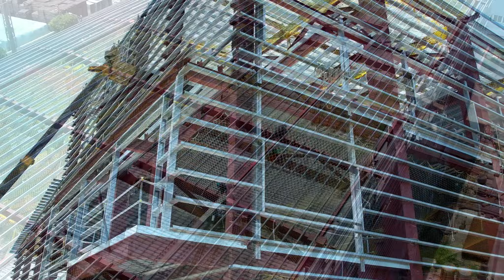偏鄉VIP上樑？-瑞曼迪斯循環科技彰化芳苑廠辦新建工程上樑典禮記錄-歐凸歐工程縮時攝影顧問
『你們在其中好像發光之體顯在世界裏，將生命的話表明出來』腓二14-15
本公司(歐凸歐)自2012成立以來，1000場次以上工程縮時攝影實戰經驗與顧問規劃，提供業界實戰解決方案，分享影像同業縮時施作的效率與品質，共同創造台灣優異的工程縮時攝影紀錄水平而努力，並堅持"不偏、不霧、不斷"縮時攝影記錄品質理念不斷創新與服務。本公司:
*連續榮獲中鼎工程台電四大電廠縮時攝影簽約合作廠商之專業肯定
*具備民航局空拍機專業操作證、能力審查之法人